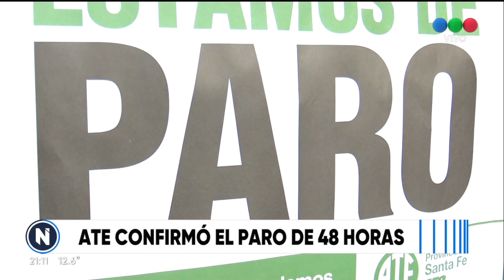AMSAFE y ATE confirmaron el paro - Telefe Rosario